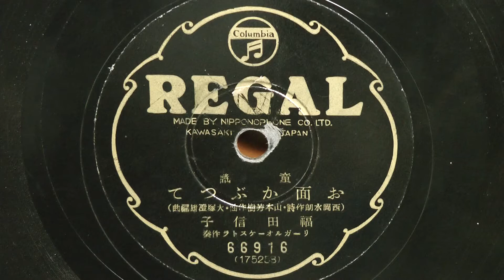お面かぶって(福田信子)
昭和10年(1935年) REGAL 童謡
作詩：西岡水朗
作曲：山本芳樹
編曲：大塚澄雄
獨唱：福田信子
伴奏：リーガルオーケストラ
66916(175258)